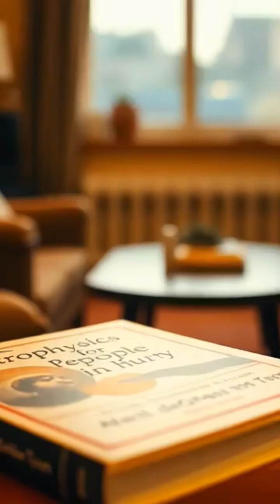⚡ The Most Powerful Lightning Storms in the Universe! | Cosmic Electricity Explained 🌌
Did you know lightning doesn’t just happen on Earth? 🌩️
Across the universe, massive storms on planets like Jupiter and Saturn unleash lightning 10,000 times stronger than anything we’ve ever seen here!
These incredible electrical discharges can light up entire regions of a planet and may even create the building blocks of life.

In this video, we explore the science behind cosmic lightning, from Jupiter’s superstorms to mysterious gamma-ray flashes in deep space. ⚡
Electricity isn’t just an Earthly phenomenon — it’s a universal force shaping planets, atmospheres, and even galaxies.

If you’re interested in learning more about our Universe, I recommend the book “Astrophysics for People in a Hurry” by Neil deGrasse Tyson.